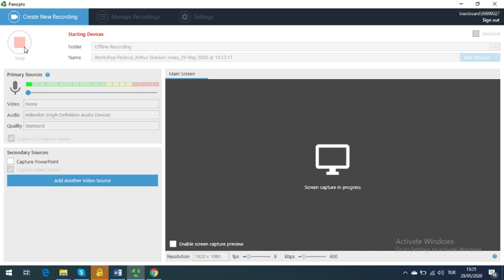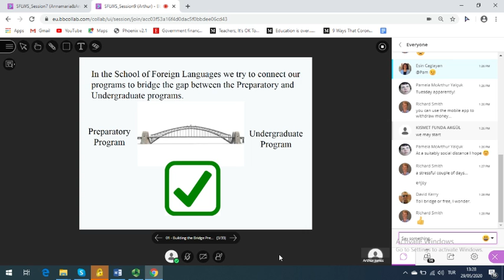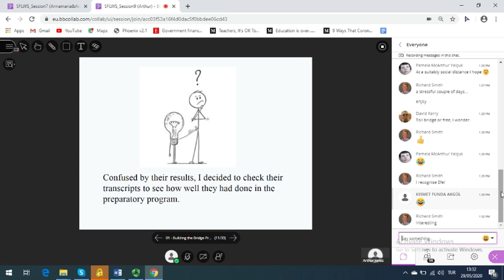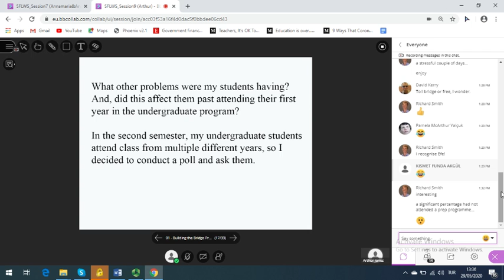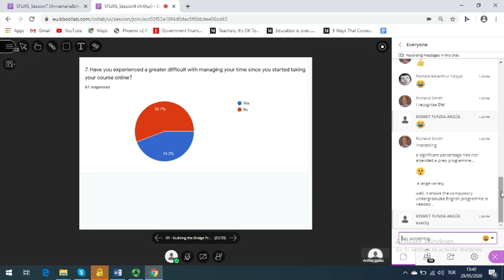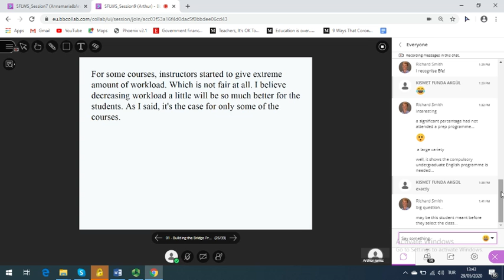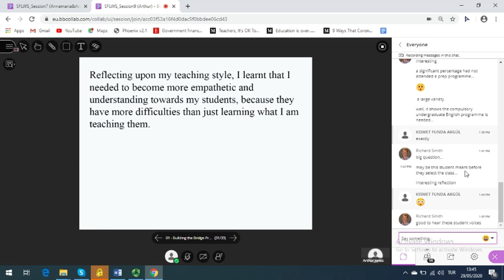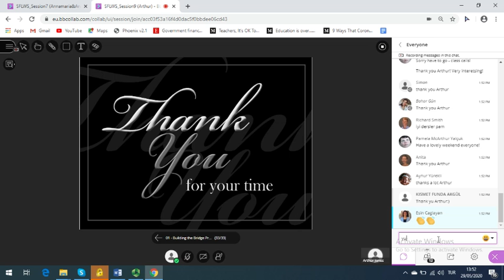IUE SFL Online Workshop Festival - Arthur Gordon Jones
In the SFL English department, we have successfully bridged the gap between our Preparatory curriculum and our Undergraduate curriculum. Yet, are we doing enough? Over the past five years there has been an observable change in the number of students who never attend a Preparatory program. These students come directly from high school to university, and they experience a semester system for the first time being taught at the university level of instruction. My objective is to provide evidence of student numbers who did not attend a Preparatory program, and then brainstorm ideas how we can bridge the gap between high school and university.